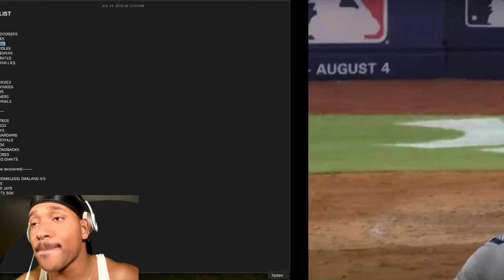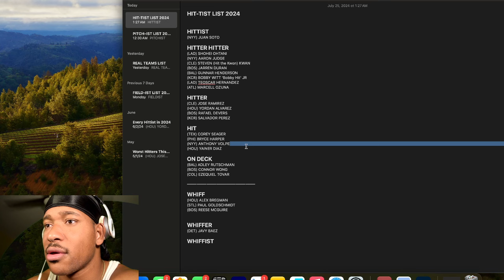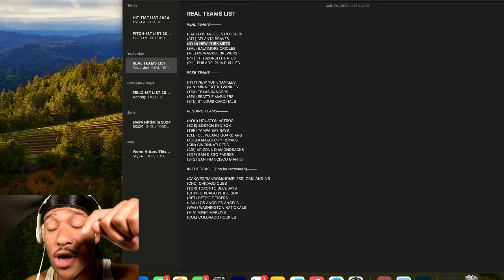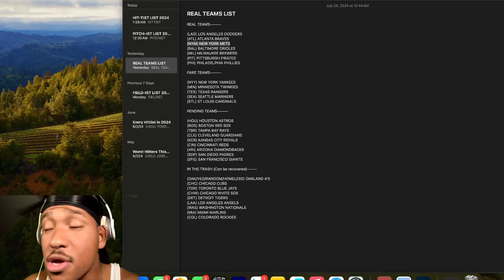HIT IT FRANK!.....TWICE! || METS VS YANKEES GAME 2 HIGHLIGHTS FAN REACTION [SUBWAY SERIES SWEEP!]